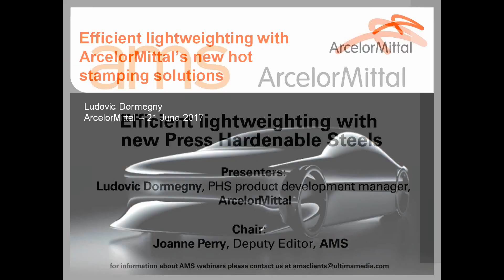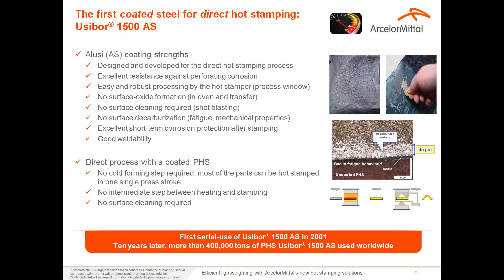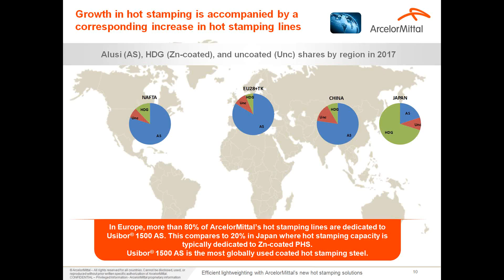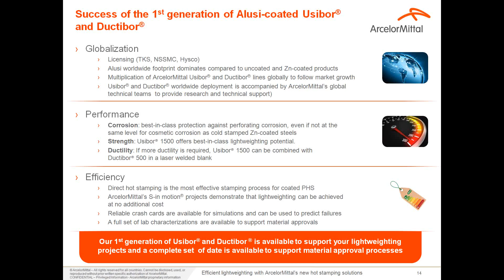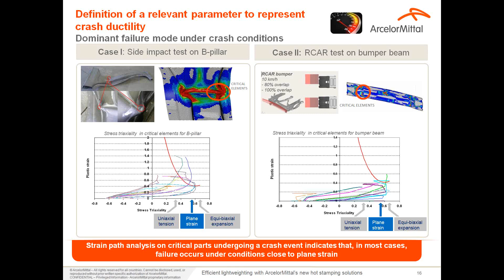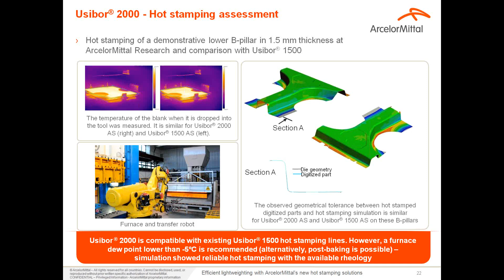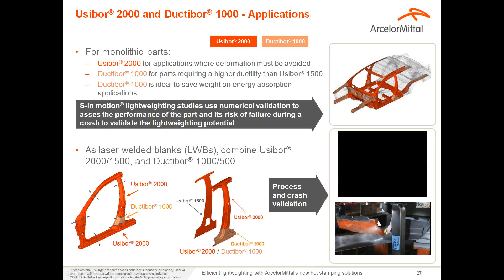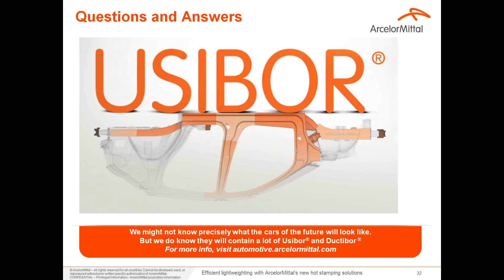Webinar: Efficient light-weighting with new Press Hardenable Steels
Watch this webinar to learn more about the possibilities of the new generation of high-strength, press hardenable steel (PHS) grades for the automotive market.